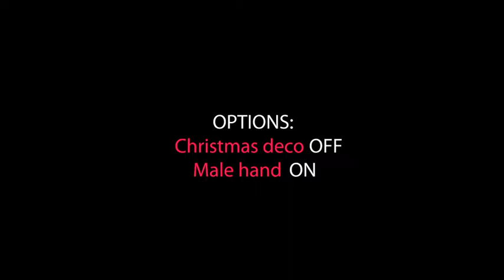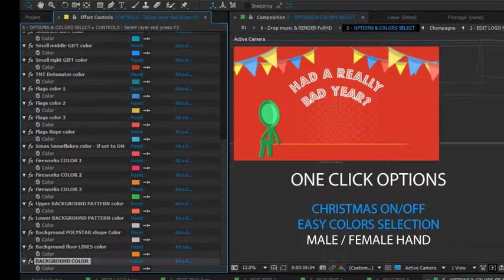After Effects Template: Happy New Year vs Bad Old Year - Humorous Greetings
Happy Holidays & happy New Year 2018!
Had a harsh & cruel old year? Got bad business results and corporate marketing targets failed? Desperately need a change?
Well, smash it, bomb it, destroy it and make it past!
Look forward to the following optimistic and bright New Year and get off the charts!
Cute “Inkman” (stickman cartoon character) with fun ninja moves, helps you create a beautiful humorous and funny animated greetings card for Christmas Holiday celebration & New Year’s Eve wishes!
Awesome way to wow your friends or clients, especially if you are their new partner or consultant who promises a new innovative service or product for them!

With “One click”, remove all Christmas deco (snowflakes, particles & sound fx) and make it (suitable for all religions!)

Check out the whole Christmas